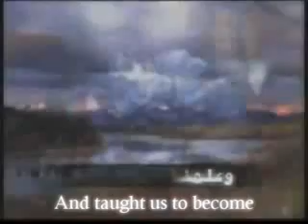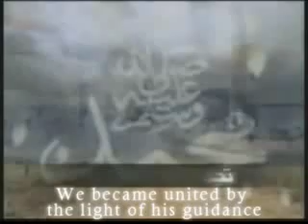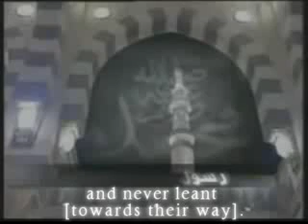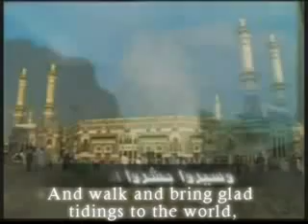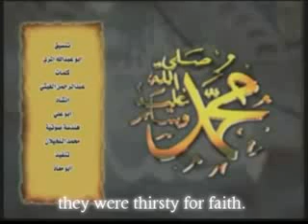Rasool Allah | Abu Ali - Video Nasheed | English Subtitles!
Very beautiful video nasheed by Abu Ali.
Beautfiul words about our Prophet Muhammad (Peace and Blessings be Upon Him).
May God bless - Truepath1290 for the translation.